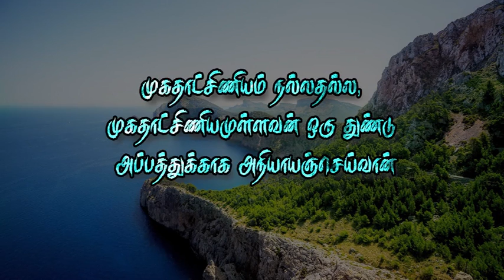Short message 428